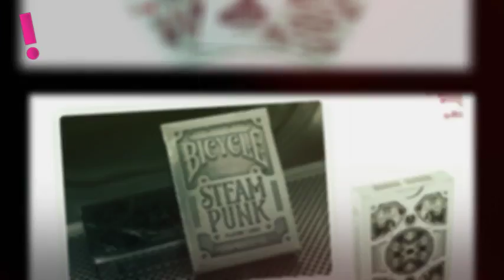Juego de Cartas Bicycle Steam Punk Silver aPreciosdeRemate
Juego de Cartas Bicycle Steam Punk Silver
aPreciosdeRemate, las mejores ofertas a un clic de tu puerta Las Mejores Ofertas

 aPreciosdeRemate ❕
 tu tienda en internet